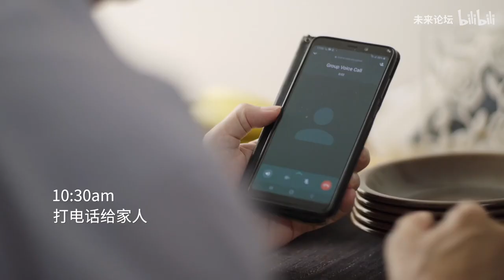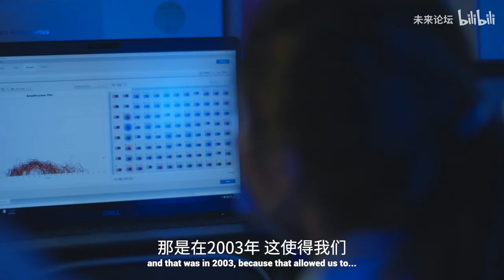真实记录获得未来科学大奖的第一天：裴伟士教授 Malik Peiris